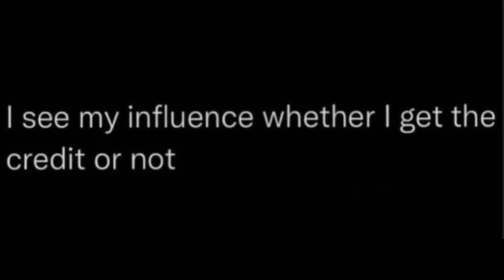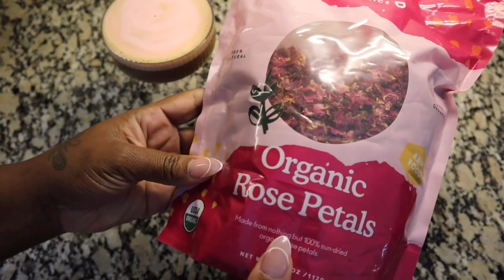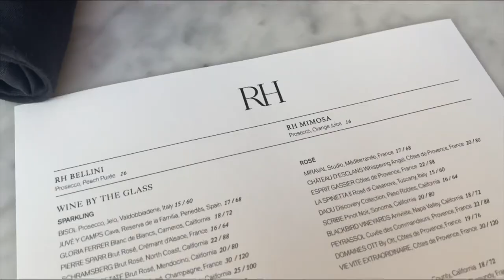VLOG | BIRTHDAY WEEKEND + DATE NIGHT +NEW DECOR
Hey babes❤️ I hope you guys enjoyed todays vlog. It’s my husband’s birthday weekend and I have something new to share

-2 piece set

-Oversized wine glass

-SMALLER WINE GLASSES

OSEA BODY OIL
OSEA BODY BUTTER

🔥MY AMAZON